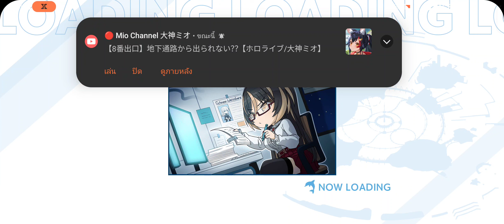Dolphin Wave - Main Story Mode ∆ Meeting with ISRW team mission (auto play) part 1